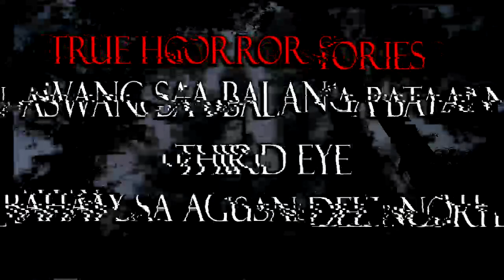Aswang sa Balanga Bataan, Third Eye, Bahay sa Agusan Del Norte - True Horror Stories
Aswng sa Balanga Bataan, Third Eye, Bahay sa Agusan Del Norte

Original Story by: Bennedict, Joy and Mon